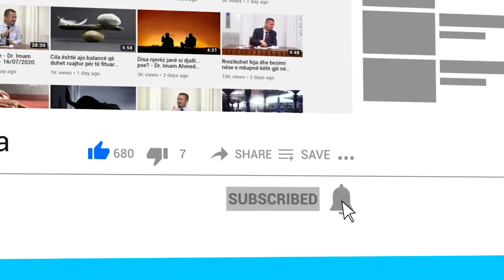A bëjnë gjynah një çift nëse nuk angazhohen për të bërë fëmijë?